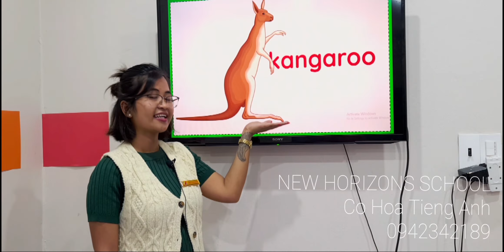Video Support - First Friends 1 Unit 5 Review